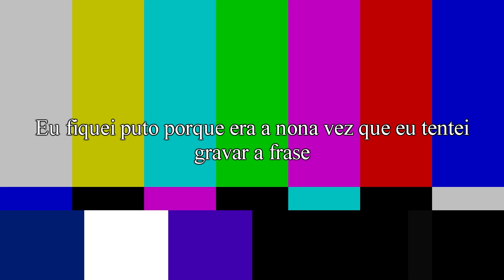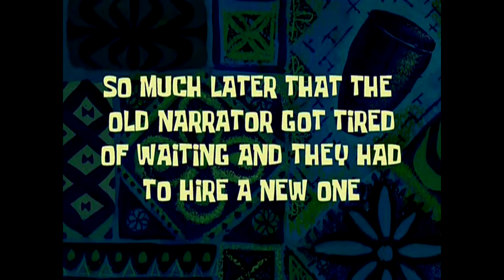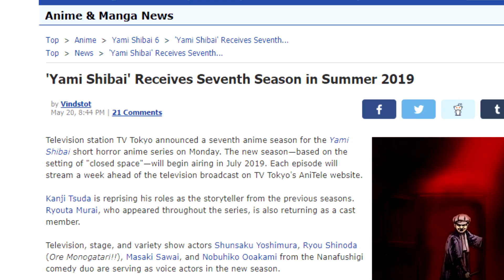Yami Shibai: Teatro da Escuridão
Vídeo curto sobre minhas impressões do anime
Musicas usadas:
Silent Hill 2 OST - Laura plays the piano
Silent Hill 2 OST - Null Moon